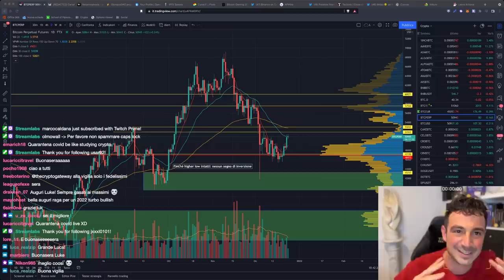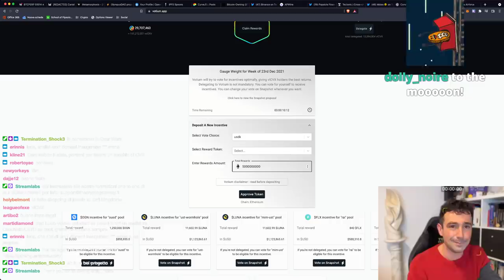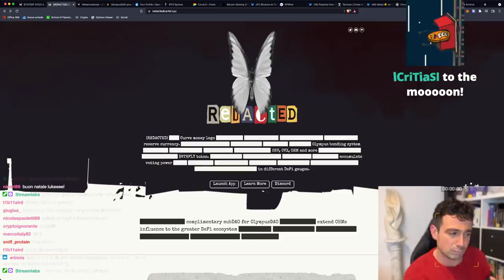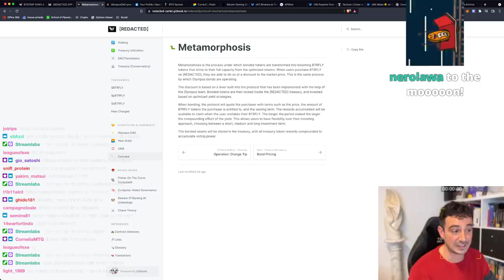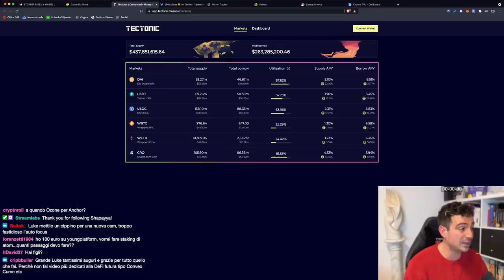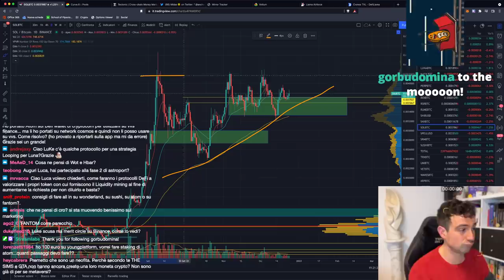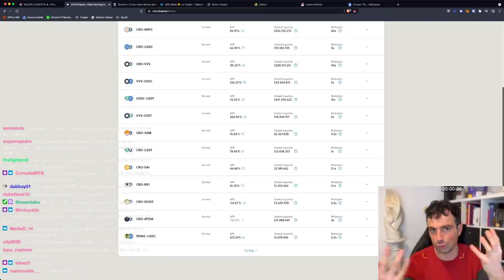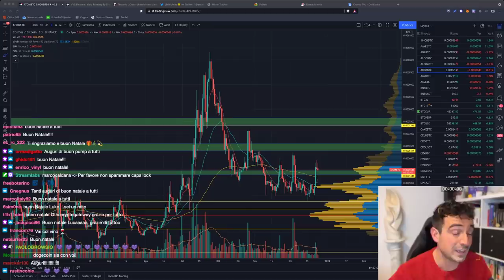BITCOIN: il 2022 sarà BULLISH o BEARISH?? | Vi RIVELO il mio nuovo INVESTIMENTO (ad ALTO RISCHIO!!)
Bitcoin mostra un po' di muscoli, ma come sarà il prossimo anno?
Oggi vi rivelo il mio ultimo gamble... Mi raccomando don't try this at home!

Argomenti trattati oggi:

00:00 Bitcoin: dove stiamo andando?
07:00 Il mio nuovo investimento ad alto rischio
28:40 Popsicle e Uniswap v3 su Polygon
29:50 Anchor: Yield Reserve a rischio?
31:15 Tectonic lanciato: opportunità di farming
39:10 Analisi SOL
43:00 Dove mettere a rendita CRV e CVX
46:00 CRO: dove conviene metterlo a rendita ora?
49:00 Analisi grafici Ethereum, Luna, CRO, UNI, ATOM

Grazie per avermi seguito e... Buon Natale a tutti!!